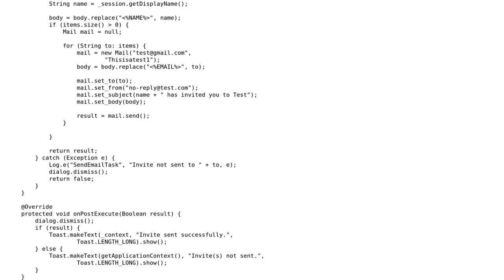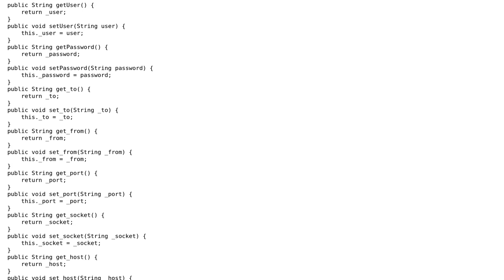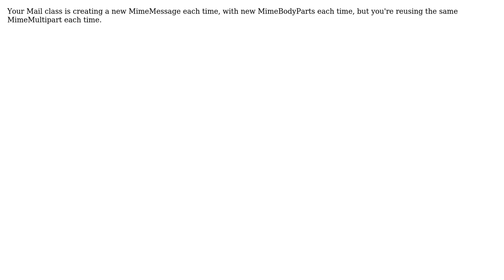Using Javamail jar to send email to multiple users in android (2 Solutions!!)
Using Javamail jar to send email to multiple users in android

With thanks & praise to God, and with thanks to the many people who have made this project possible! | Content (except music & images) licensed under CC BY-SA | Music | Images & others | With thanks to user capiono user Bill Shannon and the Stack Exchange Network Trademarks are property of their respective owners. You are responsible for your own actions.